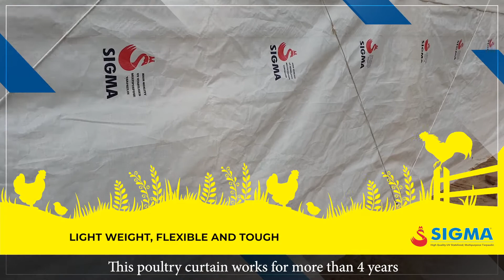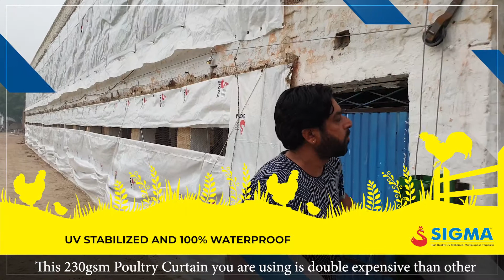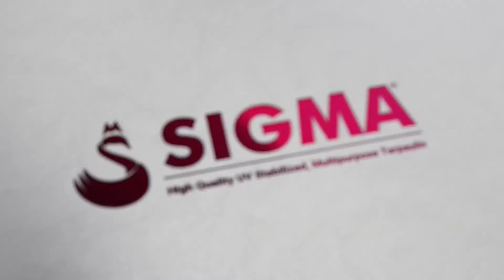Sigma HDPE Poultry Curtains | Testimonial Video | Best Quality, Long life, Super Strength Poultry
This video is  of testimonial from Mr. Harmeek Singh who is running a poultry farm in Pind Karel, on the outskirts of District Sangrur, Punjab, India.
He is into poultry farming for more than 15 years and gain tremendous experience in this field.
He shares his experience with Usage of Sigma HDPE Poultry Curtains which he is using for many years and also recommends to all nearby farmers.
He is a proud and satisfied customer of Sigma Poultry Curtains.

SIGMA HDPE POULTRY CURTAINS ARE MADE FROM 100% VIRGIN QUALITY HDPE WOVEN FABRIC, LAMINATED WITH BEST QUALITY PE GRANULES. THESE ARE TRADITIONAL POULTRY CURTAINS WHICH PROVIDE ULTIMATE PROTECTION TO YOUR FARM FROM RAIN, WIND AND DIRECT SUNLIGHT.

FEATURES
• BEST AND COST EFFECTIVE FOR NORMAL AND ENVIRONMENTALLY CONTROLLED (EC) FARMS.
• SUITABLE FOR ALL TYPE OF FARMS- BROILER, LAYER, BROODER ETC.
• CAN BE USED FOR COVERING SHED FROM OUTSIDE AS IT CAN SUSTAIN EXTREME CLIMATES
• CAN ALSO BE USED FOR CREATING PARTITIONS WITHIN THE FARM FOR BEST MANAGEMENT.
• LIGHT WEIGHT, FLEXIBLE AND HIGH STRENGTH POULTRY CURTAINS.
• UV STABLISED TO PROTECT YOUR BIRD FROM DIRECT HARMFUL SUNLIGHT
• INERT TO MOST CHEMICALS AND MOISTURE BARRING PROPERTIES
• 100 % AIR AND WATER PROOF FABRIC AND THEIR WELDED JOINTS
• HIGH QUALITY POULTRY CURTAINS THAT HAS LONG LIFE
• 100 % RECYCLABLE AND AS PER BIS STANDARDS
• SIGMA POULTRY CURTAINS ARE COST EFFECTIVE AND CAN BE TOTALLY CUSTOMIZED AS PER YOUR FARM REQUIREMENT.

We have a wide range of films and fabrics mainly used in Industrial, Agriculture and other indoor & outdoor applications like water-proofing, air-proofing and protection from direct sunlight.
• HDPE and LDPE fabric and Tarpaulins.
• Cross Laminated / Multilayer Films and Tarpaulins.
• Poultry Curtains
• Poly House and Green House fabrics.
• Fumigation Cover
• Pond Lining
• Shade Nets
• Vermi Beds
• Biofloc Fish Farming beds
• Other Agriculture related films and fabrics